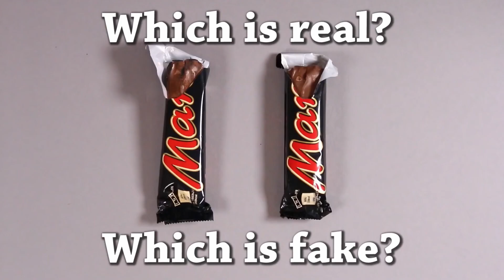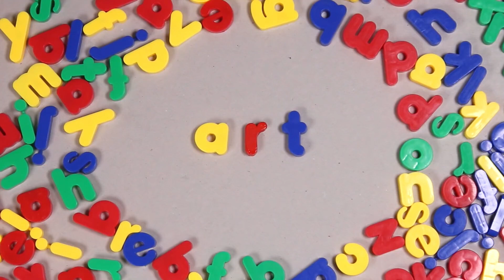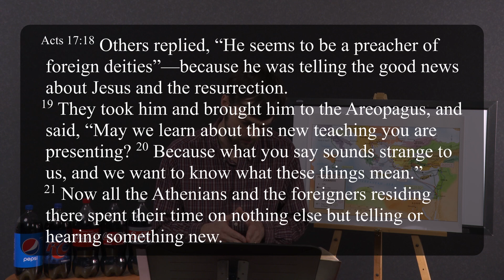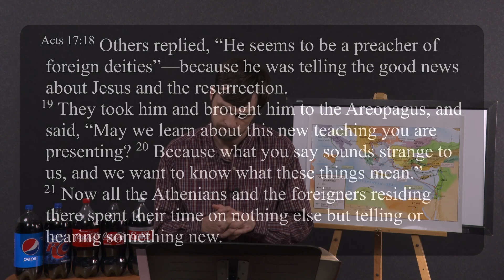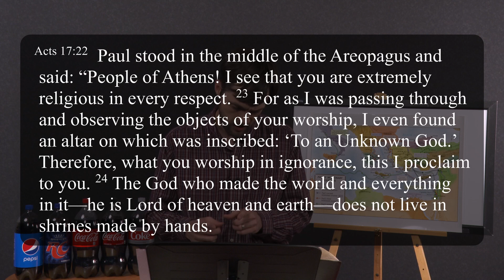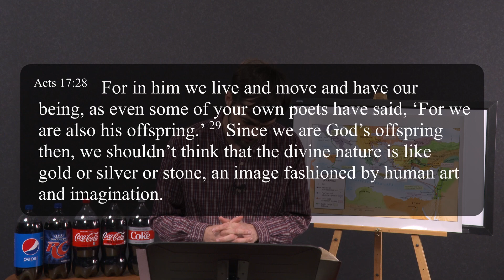5-17-2020 Sixth Grade Sunday School Gene Sandberg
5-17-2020 Sixth Grade Sunday School Gene Sandberg